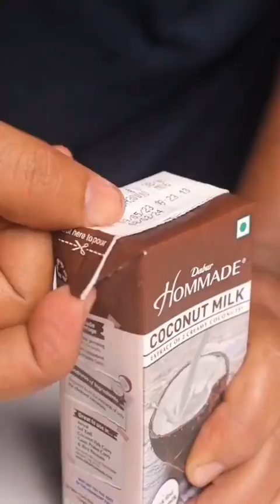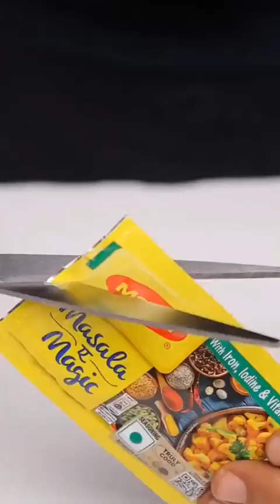Emotional Omar Farook R.A story